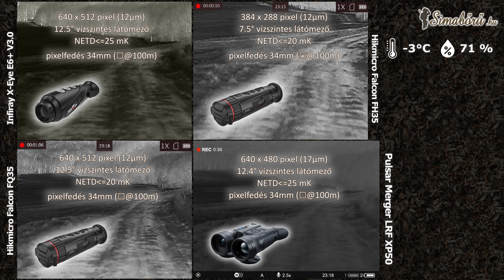Infiray X-Eye E6+ V3.0, Hikmicro Falcon FH35, FQ35, Pulsar Merger LRF XP50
Infiray X-Eye E6+ V3.0
Hikmicro Falcon FH35
Hikmicro Falcon FQ35
Pulsar Merger LRF XP50

Márciusi felvétel, tiszta száraz időben, a hőmérséklet -3 °C volt.

12µm pixelosztású, 35mm fókusztávolságú kereső hőkamerák összehasonlítása egy távolságmérős Pulsar Merger LRF XP50 segítségével.  A három 35mm fókusztávolságú hőkamera (Infiray X-Eye E6+ V3.0, Hikmicro Falcon FH35, Hikmicro Falcon FQ35) és a Merger is ugyanakkora pixelfedéssel rendelkezik, ez azt jelenti, hogy egy adott távolságon  lévő adott méretű hőforrást ugyanannyi pixelből összeállítva jelenítenek meg (a felbontás ebben nem okoz eltérést). A Mergernél azért egyezik a pixelfedés, mert annak ellenére, hogy az objektívlencse fókusztávolsága 50mm, az érzékelő 17µm pixelosztású.

Tartalomjegyzék:
00:00 - készülék adatok
00:10 - 427m: róka (vulpes vulpes)
01:05 - 346m: róka (vulpes vulpes)
01:27 - 313m: róka (vulpes vulpes)
01:48 - 300m: róka (vulpes vulpes)
02:30 - 258m: őz (capriolus capriolus)
02:40 - 544m: gímszarvas (cervus elaphus)
02:58 - digitális nagyítás (FQ35)
03:22 - színpaletta módok (E6+ V3.0)
03:28 - digitális nagyítás (E6+ V3.0)
03:55 - 173m: őz (capriolus capriolus)
04:06 - 440m: róka (vulpes vulpes)
04:30 - 169m: őz (capriolus capriolus)
05:10 - digitális nagyítás (FQ35)
05:22 - színpaletta módok (E6+ V3.0)
05:29 - digitális nagyítás (E6+ V3.0)
05:48 - 170m: őz (capriolus capriolus)
06:06 - 192m: őz (capriolus capriolus)
06:25 - 152m: őz (capriolus capriolus)
06:41 - digitális nagyítás (E6+ V3.0, FQ35)
07:26 - 118m: gímszarvas (cervus elaphus)
07:42 - 223m: gímszarvas (cervus elaphus)
08:06 - 311m: gímszarvas (cervus elaphus)
08:19 - 432m: gímszarvas (cervus elaphus)
08:36 - 237m: mezei nyúl (lepus europaeus)
08:58 - 157m: gímszarvas (cervus elaphus)
09:19 - digitális nagyítás (FQ35, E6+ V3.0)
10:11 - 292m: gímszarvas (cervus elaphus)
10:23 - 467m: gímszarvas (cervus elaphus)
10:34 - 220m: mezei nyúl (lepus europaeus)
10:56 - 249m: gímszarvas (cervus elaphus)
11:15 - 158m: mezei nyúl (lepus europaeus)
11:33 - 105m: mezei nyúl (lepus europaeus)
11:47 - 51m: mezei nyúl (lepus europaeus)
11:52 - 72m: mezei nyúl (lepus europaeus)
12:08 - 213m: gímszarvas (cervus elaphus)
12:30 - kijelző összehasonlítás